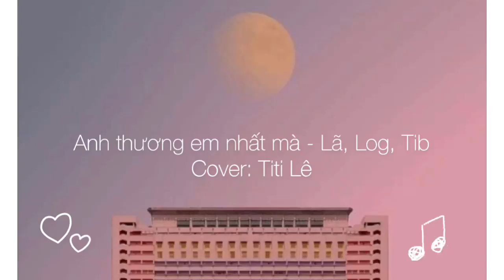Anh Thương Em Nhất Mà? - Lã. x Log x TiB | Titi Lê Cover